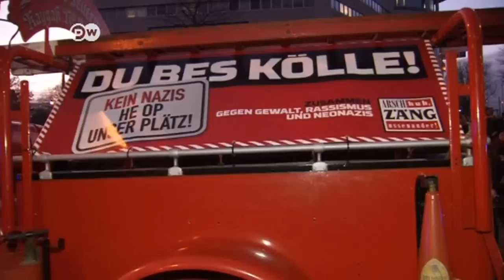Gegenwind für Pegida | Journal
Die Anhänger der islamfeindlichen "Pegida"-Bewegung treffen bei ihren Kundgebungen auf Gegenwind. Tausende Gegendemonstranten setzten und unter anderem in Köln, Berlin und weiteren Städten ein Zeichen gegen Fremdenfeindlichkeit. In Köln gehörte zum Zeichensetzen ein dunkler Dom.